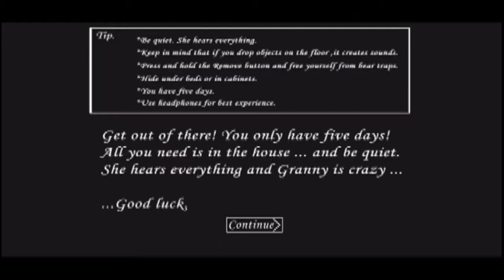Grany house || Day 1 Gameplay # unlucky